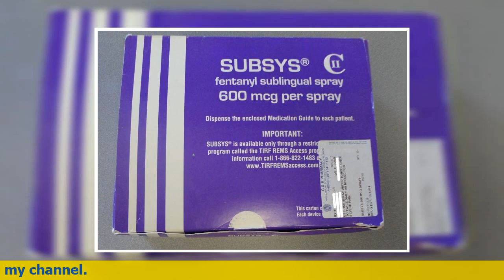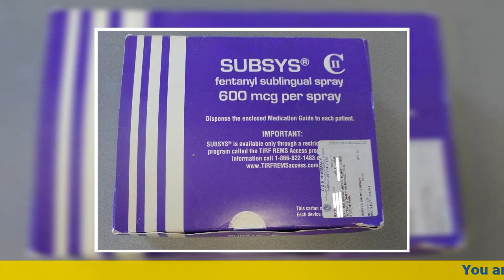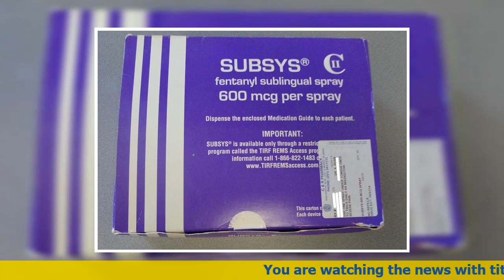US BREAKING NEWS | U.S. joins whistleblower case against Insys over kickbacks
(Reuters) - The U.S. Department of Justice has joined whistleblower litigation accusing Insys Therapeutics Inc of trying to generate more profit by paying kickbacks to doctors to prescribe powerful opioid medications.
The government’s involvement was disclosed in a filing made public on Monday. It adds firepower to the civil litigation as Insys tries to resolve a federal probe into its marketing of Subsys, a spray form of fentanyl.
Six U.S. states - California, Colorado, Indiana, New York, North Carolina and Virginia - also joined whistleblower litigation against Insys, according to the filing in U.S. District Court in Los Angeles.
The litigation comes amid a wave of related criminal cases against medical practitioners, and former executives and sales representatives employed by Insys, including its billionaire founder John Kapoor.
In a separate filing, the Justice Department asked that the litigation be put on hold until the criminal cases were resolved.
Chandler, Arizona-based Insys had no immediate comment. Its shares closed up 7.6 percent at $7.36 on the Nasdaq.
Subsys is an under-the-tongue spray approved to treat severe pain in cancer patients who are already receiving and tolerant to around-the-clock opioid therapy.
The U.S. government accused Insys of having since 2012 offered “sham” speaking fees and lavish meals to induce doctors to prescribe Subsys.
It also said Insys knowingly caused Medicare and other federal health care programs to pay for Subsys by encouraging doctors to prescribe it when it was not medically necessary, or by misrepresenting patients’ diagnoses.
Opioids, including prescription painkillers and heroin, played a role in a record 42,249 U.S. deaths in 2016, according to the U.S. Centers for Disease Control and Prevention.
In March, President Donald Trump called for litigation against companies over their roles in what he has called a nationwide epidemic.
Federal prosecutors in Boston have said Kapoor and six other former Insys executives and managers schemed to bribe doctors to prescribe Subsys and to defraud insurers into paying for it.
Insys has estimated it might cost at least $150 million to resolve the Justice Department probe.
The litigation that the U.S. government joined included a 2013 lawsuit by Maria Guzman, a former Insys sales representative who said doctors improperly prescribed Subsys for off-label uses such as treating back pain.
She sued under the False Claims Act, which lets private whistleblowers sue on the government’s behalf and share in recoveries.
Reporting by Nate Raymond in Boston and Jonathan Stempel in New York; Editing by Tom Brown and Leslie Adler